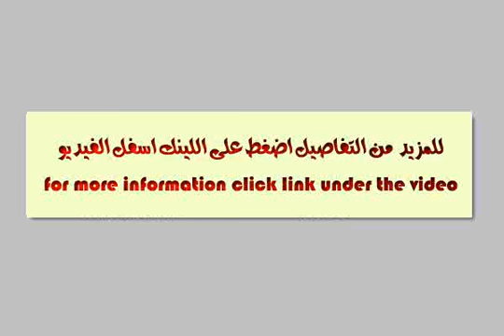مكتب للايجار بالمهندسين - mlseg.com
شقه فاخرة 250م 3غرف ريسبشن كبير 2حمام سوبر لوكس بعمارة فخمه بموقع راقى - مربع نادى الصيد - Egypt Real Estate |    Greater Cairo |    El Mohandesen |     Apartment For Rent